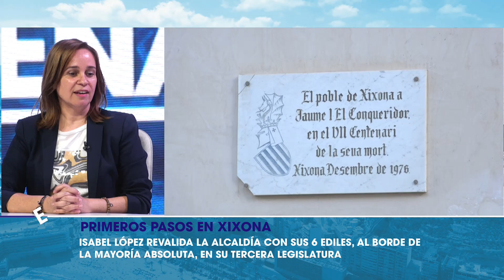EL ESCENARIO - 02 noviembre 2023 | AlacantíTV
EL ESCENARIO - 02 noviembre 2023

Sintonízanos
en el canal 21 de la TDT